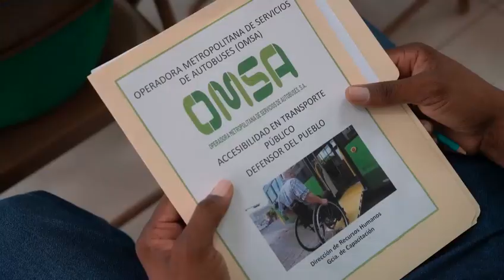OMSA busca adquirir autobuses con rampas eléctricas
Para facilitar movilidad a personas con discapacidad

Además de la adquisición de los autobuses, la entidad de transporte trabaja en la sensibilización de sus choferes en temas de accesibilidad en el transporte público.

Santo Domingo.- Con el objetivo de proporcionar a los chóferes las herramientas y el conocimiento necesario para ofrecer un servicio sensible, empático y de alta calidad a todos los pasajeros, sin importar sus necesidades específicas, la Operadora Metropolitana de Servicios de Autobuses (OMSA) se unió con el Defensor del Pueblo para organizar un taller sobre accesibilidad en el transporte público, dirigido a los choferes de la entidad.

De acuerdo con una nota de prensa de la entidad de transporte, con este taller se espera que los choferes puedan comprender mejor a las personas con discapacidad, fomentando una cultura de respeto y dignidad en el trato con pasajeros, así como desarrollar habilidades de comunicación efectiva para facilitar la interacción, asegurando una experiencia de viaje más confortable y satisfactoria.

Las palabras de apertura de dicho taller estuvieron a cargo de los máximos representantes de ambas entidades, Radhamés González, administrador general de la OMSA y el defensor del Pueblo, Pablo Ulloa, quienes coincidieron en la importancia de estos encuentros para garantizar los derechos de las personas con discapacidad.

Durante sus palabras de bienvenida, González informó que dentro de los planes de la nueva OMSA está adquirir autobuses con rampas eléctricas para facilitar así la entrada y salida de los pasajeros en sillas de rueda.

De su lado, Ulloa motivó a los choferes a no ver este taller como uno más, sino a verlo como una experiencia para refrendar la voluntad del padre de amar al prójimo como a uno mismo y mejorar la calidad de la movilidad de los pasajeros con discapacidad.

El taller, en el que los participantes tuvieron la oportunidad de ponerse en el lugar de personas no videntes y con discapacidad física, estuvo a cargo de Roberto Quiroz, primer suplente del Defensor del Pueblo; Alicia Santana, encargada de Alianzas y Desarrollo Territorial, y Cristina Francisco de Alianza Discapacidad por nuestros Derechos (ADIDE).

Además, estuvieron presentes Ana Martich, primera adjunta del Defensor del Pueblo; por parte de la OMSA: Jorge Vásquez, secretario general y Alberto Lara, director de Operaciones.